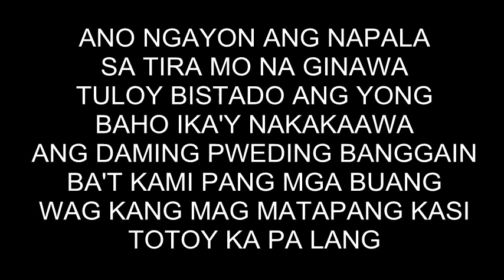TOTOY KA PA LANG BY: DUGONG HENERAL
ARTIST:SENO/MIGUEL UNO/R-FLIP
REPPIN:DUGONG HENERAL
HYMNMAGSIKAN WRECORDS